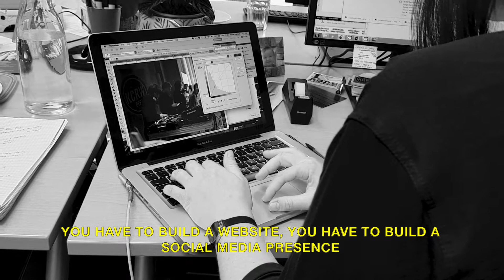HappyBirthdayKCRWBerlin: KCRW Berlin's Mollie Cashwell on being there from the beginning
As our first birthday approaches on October 16, we've been reflecting on an amazing year of getting to know our Berlin community. Find out what our development and office coordinator, Mollie Cashwell thinks about being there from the very beginning.